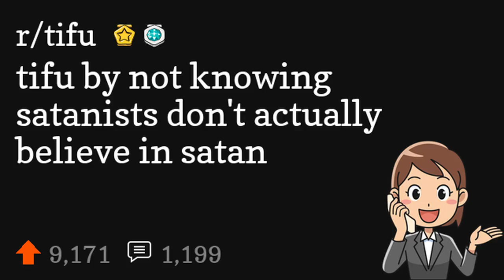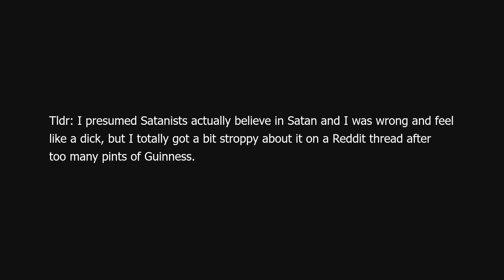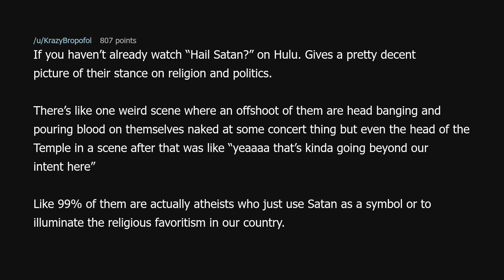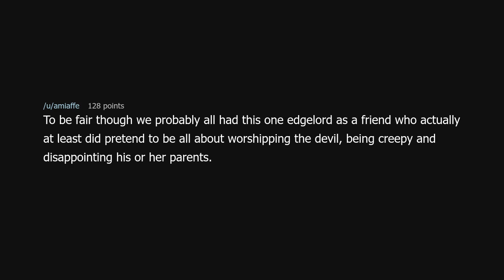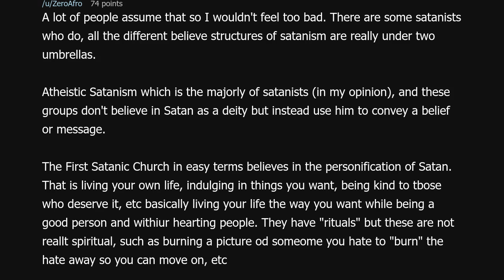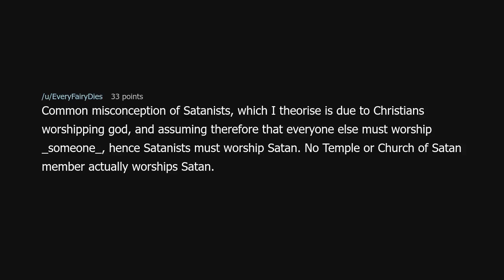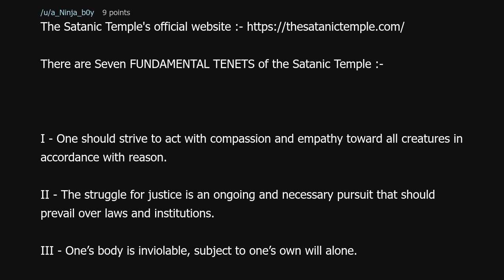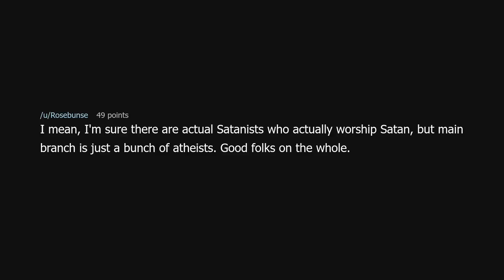tifu by not knowing satanists don't actually believe in satan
tifu by not knowing satanists don't actually believe in satan (r/tifu)

Source: drjankowska on Reddit (link removed at the insistence of YouTube)